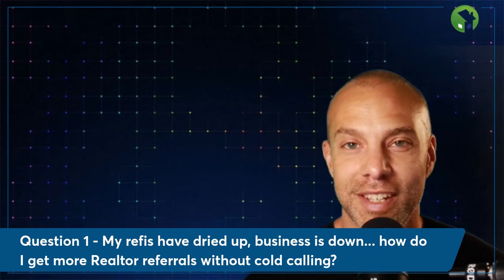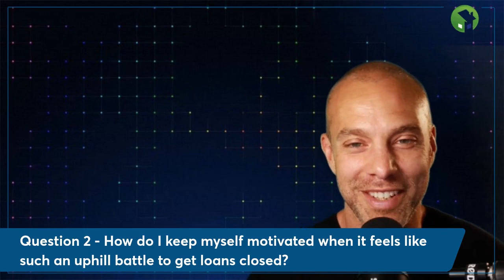Ask Me Anything: The Best Way to Get More Transactions in the Middle of a Market Shift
At a time when everyone is getting hit by the storm of a market shift, it's important to have a strong base of top-producing realtor partners, especially if you’re new to the game.

In this kickass Q&A session, I talk about the best and shortest way to get more transactions and master the purchase market when you don’t have a stable of 10-15 rockstar Realtors sending you all the business yet.

Takeaways

-How to get more Realtor referrals without cold calling
The importance of having a Realtor-attracting system, the right mindset, and the right posture.

-How to build a rock-solid recession-proof business in the purchase market
What is the best way to build stability? Does diversification work?

-How to stay motivated when things are tough
How do you induce motivation when you clearly lack it?